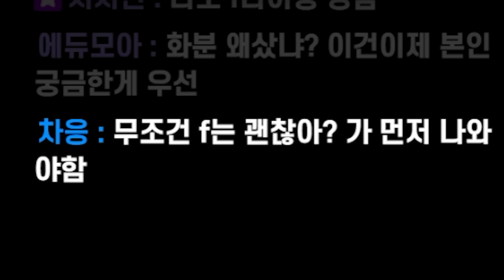요루를 의심하던 스트리머와 프로들 사이에서 1라운드 에이스 해버렸더니 반응 ㅋㅋㅋㅋㅋ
영상은 평일 오전7시, 주말 오전 8시에 업로드 되니까

[ChunChun 장비]
Monitor                  ≫ 벤큐 2746k
Mouse                   ≫ Finalmouse Starlight Pro TenZ edition - Small
Mousepad             ≫ vaxee pa b22
Headset                 ≫ shure se215
[ChunChun Valorant 인게임 세팅]

▶조준선 [ 점2 ] (발로란트cc프로그램 사용 네이비색 코드 000080)
▶감도 : 400 DPI 인게임 감도 : 0.6 줌감도 : 1

▶인게임 그래픽 설정
ALL 낮음 안티4x 이방성4x 선명함,블룸효과ON

▶엔비디아 설정
디바 70
그 외 색감은 편집